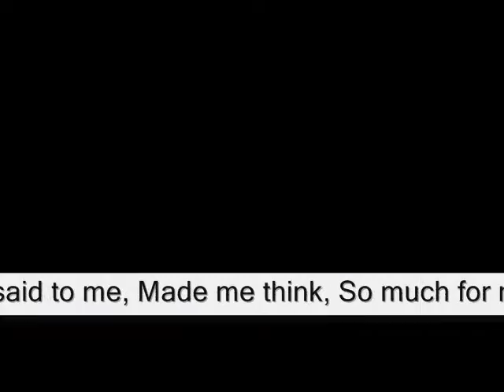The words you said to me Made think So much - Miftachul Wachyudi (Yudee)